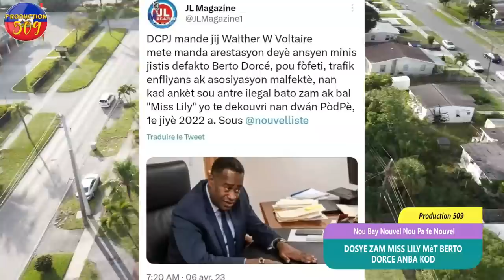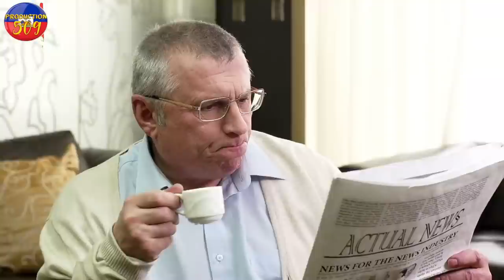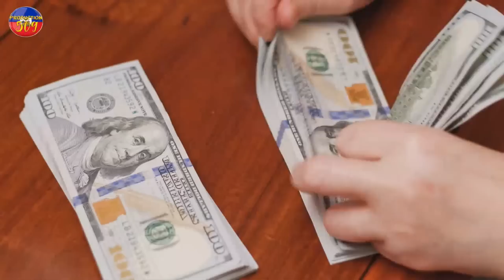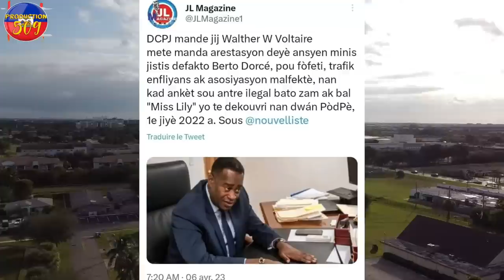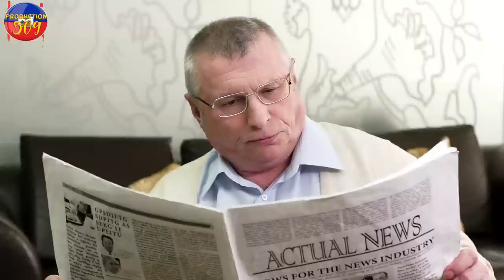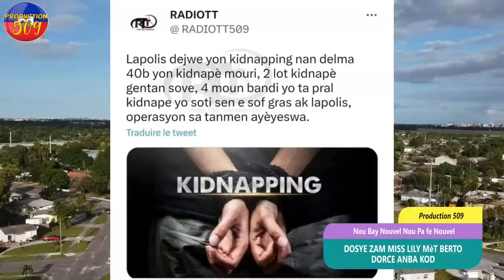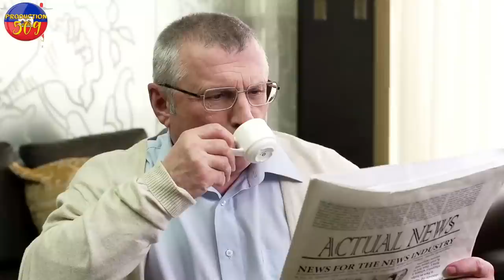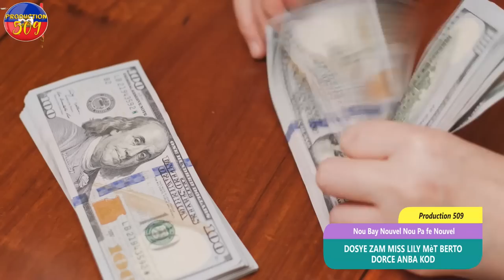Dosye Zam Yo Bare Sophia Martelly Kap Founi Bandi Yo Zam Martlly Nan Cho Mèt Berto Dorce Anba Kod